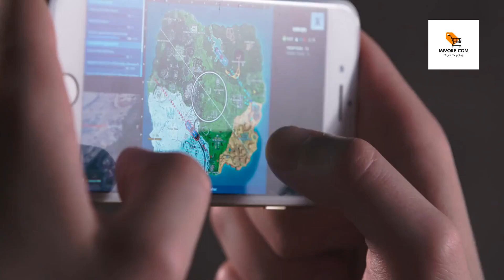Universal Mobile Game Controller with Trigger Fire Buttons for PUBG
Get ready to elevate your mobile gaming to the next level with our Universal Mobile Game Controller, designed specifically for PUBG and compatible with a wide range of iOS and Android devices. This cutting-edge gamepad is not just a tool; it’s your ticket to immersive and efficient gameplay.